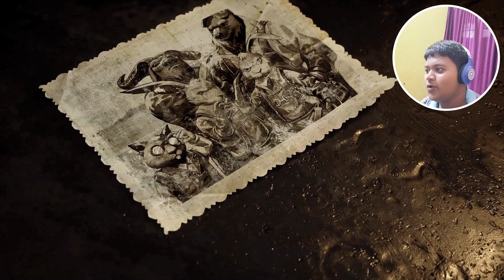CAN YOU SURVIVE THIS?!? 99.9% impossible... [F.I.S.T. - Part 1]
Welcome to F.I.S.T., A game of warbots v/s animals (OR MAYBE MORE?).

SOCIALS TOO CHANDNI CHOWK? YES
YOUNG BOI.

We can always do it if we believe in it, and I totally believe on God. Listen we will one day build one of the most outstanding communities on YouTube out there. The BenveL OG'S for the win! LET'S GO!

~Tb